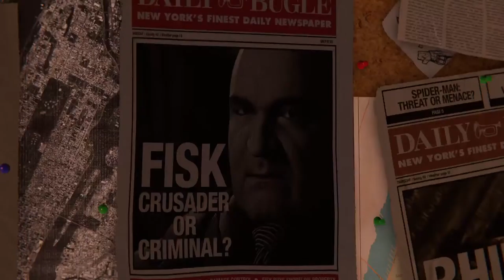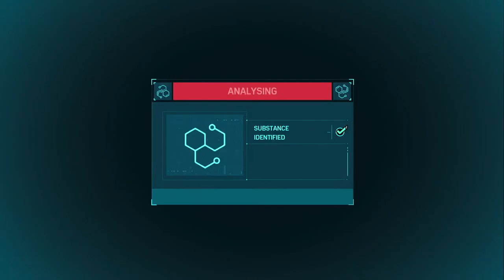Spiderman Remastered PS5 Gameplay